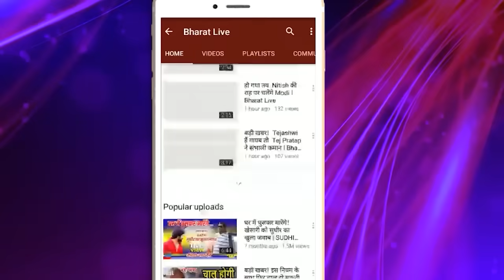भीतर की बात:नीतीश के प्लानिंग का ललन सिंह ने कर दिया सत्यानाश, अग्रेमेंट कैन्सिल !